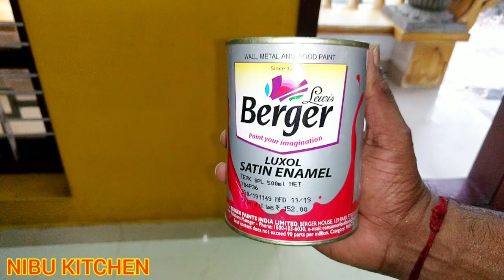Charupadi Designig/Teak Wood Polish designing on cement bench/ kerala style charupadi designing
ഒരേ സമയം രണ്ട് ഫോൺ ഉപയോഗിച്ച് വീഡിയോ പിടിക്കാൻ കഴിയുന്ന അടിപൊളി TRIPOD ആണ് വീഡിയോ കാണാൻ താഴെയുള  ലിങ്കിൽ ക്ലിക്ക് ചെയ്യുക